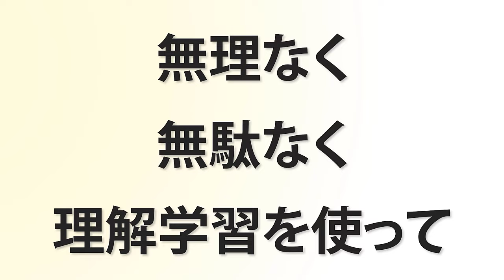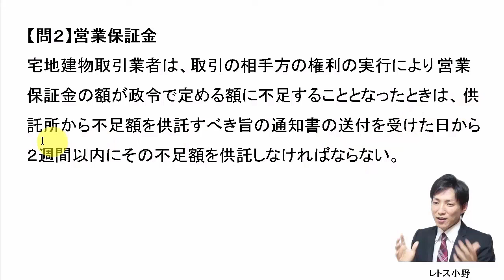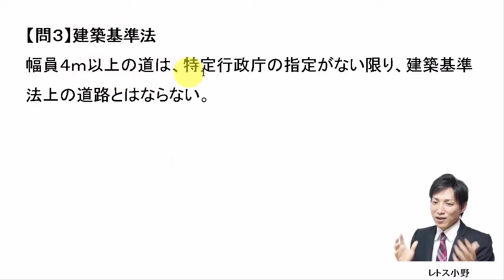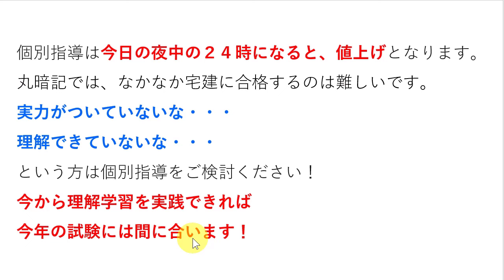【宅建過去問】3月20日の３問【レトス小野】宅建過去問解説